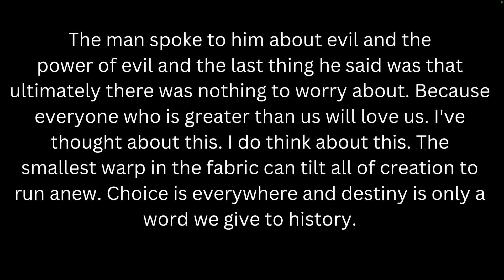Cormac McCarthy on AI Destroying the World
A subtle theme in Cormac McCarthy's "Blood Meridian" is Nietzsche's Superman. However, Nietzsche didn't envision a Superman manifesting into reality for a couple hundred more years. But, with the advent of AI and its oncoming superman (machine) potential, we are closer than ever to Holden's vision. Today we will be reading a quote from McCarthy about AI in "Whales and Men" and diving into McCarthy's views on God and our future!